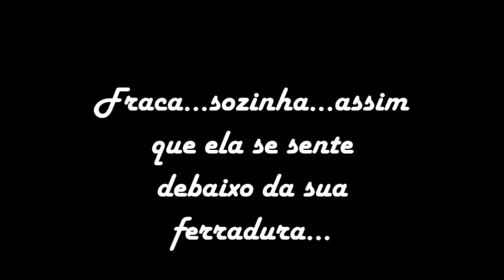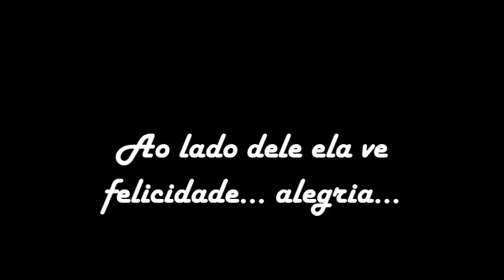fuck you anyway fanfic (Justin Bieber)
esta aqui o link da fic no wattpad.